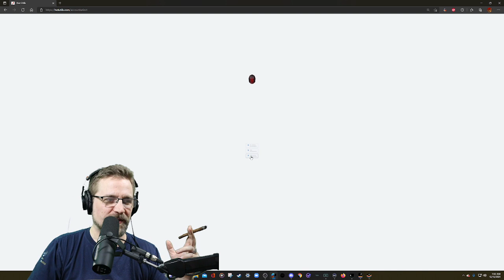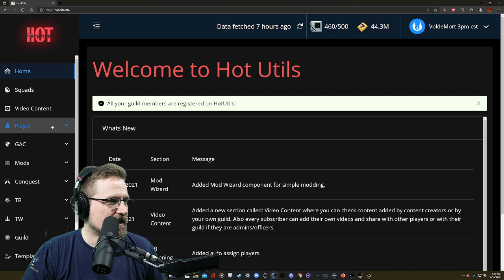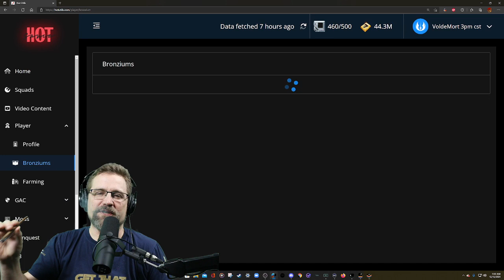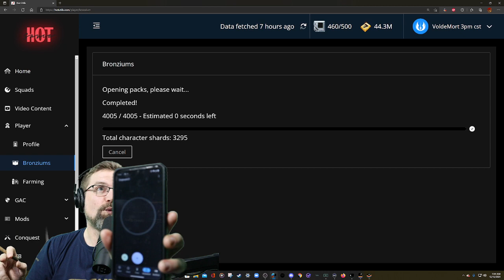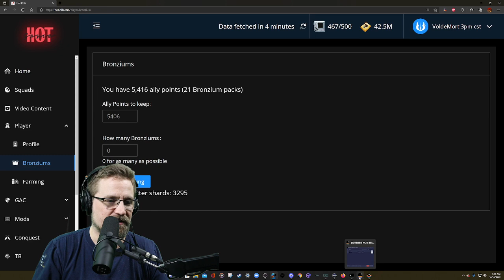How FAST can I spend 1 MILLION Ally points??? You won't believe it! Sir Loki is my witness!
Welcome to the home of the GAC Master!
Youtube we teach and learn together on youtube.

The REAL fun and the insane laughs and GAC streams are on
T.
W.
I.
T.
C.
H.
Just search: FortMort411

Great information and great helpful people in our discord.

Thanks for visiting Fort Mort! We hope to have you join the Battalion where we learn together and teach strategy to succeed in SWGOH! The Battalion is one team strong!